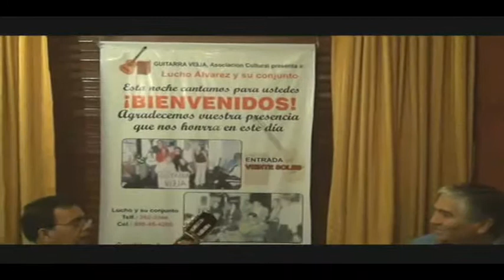ASOCIACIÓN CULTURAL, Guitarra Vi€ja I